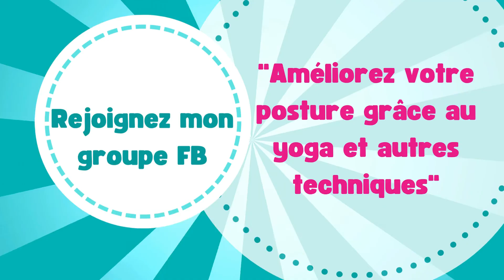Scoliose sans douleurs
J'ai une scoliose qui m'a été diagnostiqué à l'âge de 11 ans..
Ce qui est bien par contre c'est que je suis aussi une ergothérapeute et un professeur de yoga, alors je recherche constamment des nouvelles études scientifiques et des formations au sujet du corps humain pour tester sur moi même les stratégies pour mieux vivre avec la scoliose.

Je partage avec vous dans ce live un rediffusion mes stratégies pour mieux vivre avec la scoliose.

Pour encore plus d'astuce au sujet de la posture ou pour des nouvelle stratégies de gestion des douleurs, je vous invite à rejoindre mon groupe Facebook "Améliorez votre posture grâce au yoga et autres techniques"